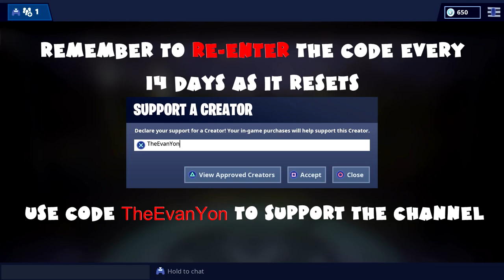Golden Baloons Week 9 Challenge Guide - Fortnite Battle Royale Season 7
Use code "TheEvanYon" when you spend your V-Bucks on Fortnite, buy games on the Epic Games Store, or use referral links to buy games (like The Division 2) on the Epic Games Store below, to support the channel.